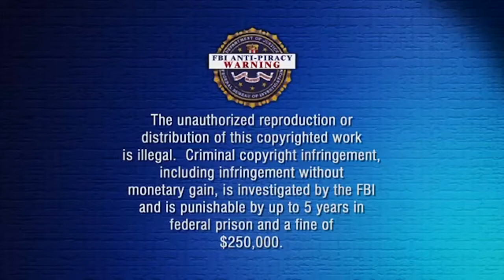SHOOTING A KID OFF THE MAP WITH MY RPG! FORTNITE TROLLING